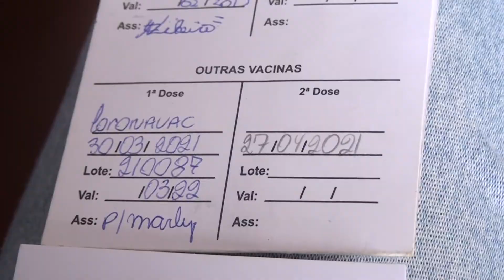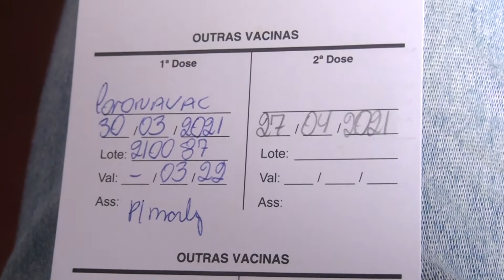FALTA VACINA IDOSA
Idosa reclama de falta de informação para tomar segunda dose da vacina contra a Covid